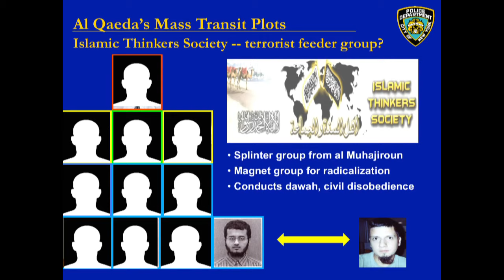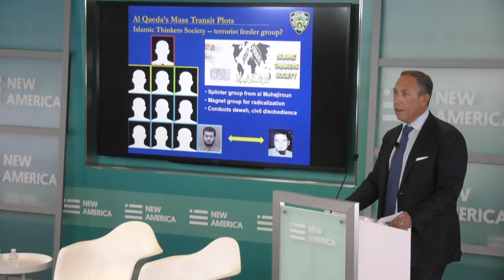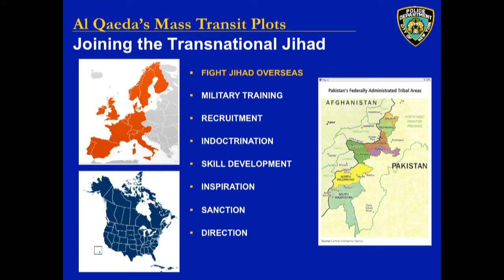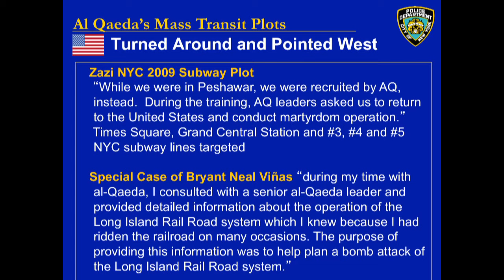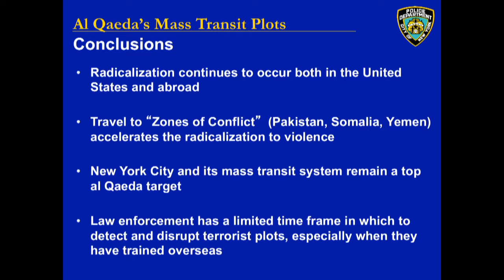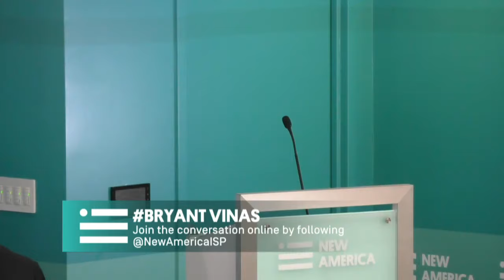America’s First Foreign Fighter for al Qaeda After 9/11: Bryant Neal Viñas Tells His Story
Bryant Neal Viñas was born in Long Island, New York and raised catholic in a Hispanic immigrant family. In 2008, he was arrested in Pakistan, and eventually pleaded guilty to terrorism charges in relation to his having joined al Qaeda. Viñas proceeded to cooperate with the government, providing critical information on al Qaeda’s operations and structure. How did Viñas radicalize and end up joining al Qaeda in Pakistan? How did al Qaeda operate, and what was the role of Americans within it. Released from prison, Viñas now tells his story.

New America welcomes Bryant Neal Viñas to tell his story alongside Mitch Silber, former Director of Intelligence Analysis for the New York City Police Department, which investigated the New York circles Viñas was active in prior to his departure for Pakistan.

Join the conversation online using BryantViñas and following @NewAmericaISP.

Participants:

Bryant Neal Viñas
Former American al Qaeda member

Mitchell Silber, @MitchSilber
Former Director of Intelligence Analysis, NYPD

Moderator:

Melissa Salyk-Virk
Policy Analyst, New America